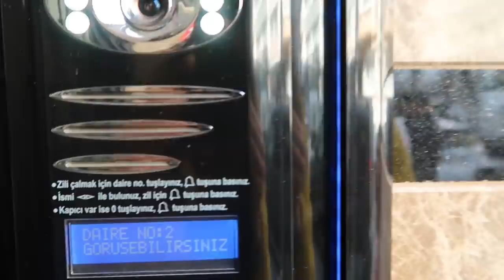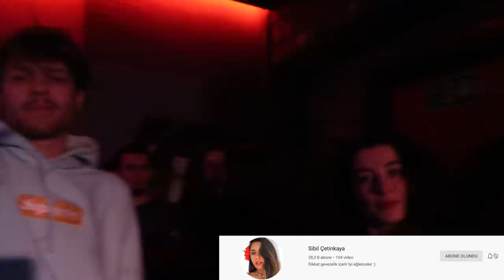Müthiş Murda Konseri + Dede Ziyareti = Alakasızlık | Vlog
Helloo, benimle bir gün geçiriceksiniz ama zıtlıktan ölen bir gün. Sabah dede ziyareti öğlen alışveriş ve akşam canlı canlı konserli bigün. Of şarkı söylerken farkında değilim karga sesimle konserin içine etmişim. Neyse izleyin sonra konuşuruz. Öptüüm

👉🏻 Önerdiğim Videolarım:
Benimle 2 Gün Vlog

Video Edit: Yunus Emre Çoban